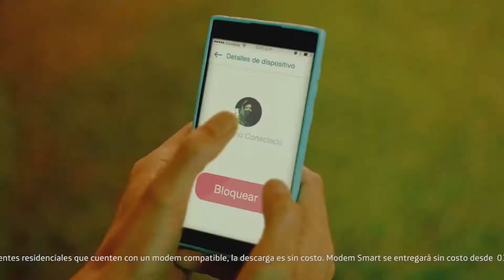Tú también sé cómo Wai Fai!